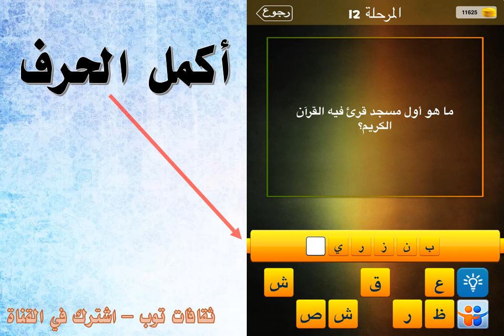ما هو اول مسجد قرئ فيه القرآن الكريم؟